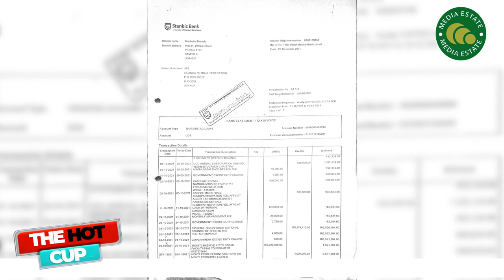HON.BABIRYE VS DR .OGWEL ...NATIONAL COUNCIL OF SPORTS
Hon kityo Babirye Sarah the president of the Uganda Netball federation very angry with the National council of sports officials for fraud ,embezzlement, black mailing and fighting the netball federation.

Hon Banirye claims that she was given 186million ugx and told to account for 425million ugx , a thing she failed to accept and now Maria's want her out of office.